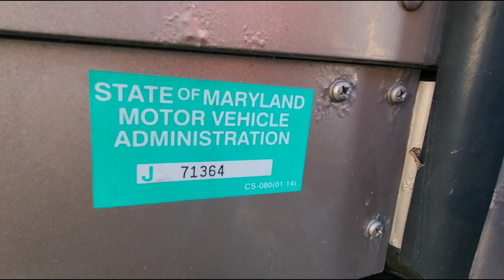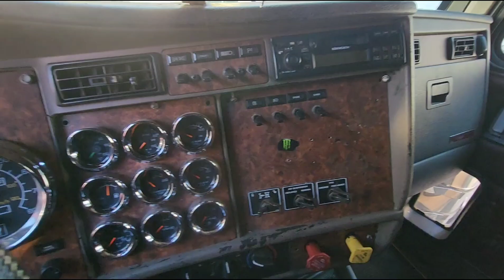(J71364) 2005 Kenworth W900 TRUCK-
Details
Lot Number
J71364
VIN
1XKWDB9X75R091575
Body Style
Truck Tractor
Truck Year
2005
Truck Make
Kenworth
Truck Model
W900
Engine Make
Caterpillar
Engine Model
C15
Cab Type
Conventional Cab
Chassis
Tractor Chassis
Manufacturer
Kenworth Truck Company, a division of Paccar Inc.
Production Seq. Number
091575
Engine Type
L6, 14.6L (893 CID)
Fuel Type
Diesel
Engine Code
B
Drive Line Type
6x4
Vehicle Type
Truck
Brake System
Air
Country
UNITED STATES
Assy. Plant
Renton, WA
GVWR Class
Class 8: 33,001 lb And Over
GVWR Prod Range
47,001-57,000 lb
Check Digit
7